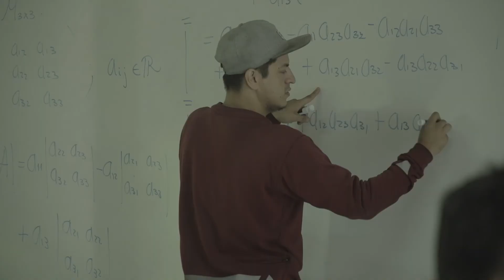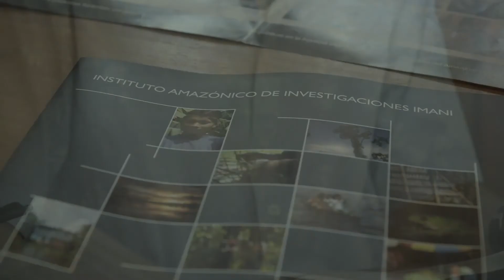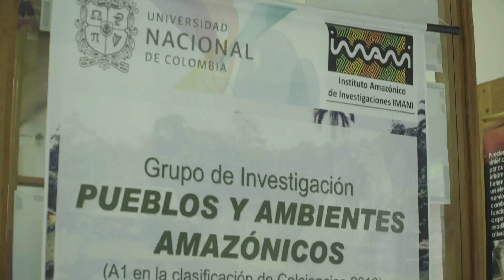Universidad Nacional de Colombia Sede Amazonia 2021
Presentación Universidad Nacional de Colombia Sede Amazonia 2021